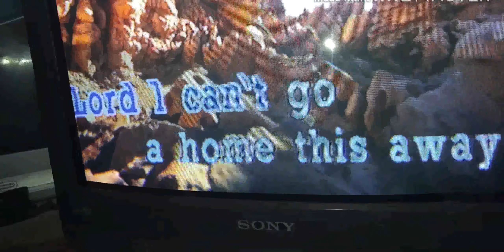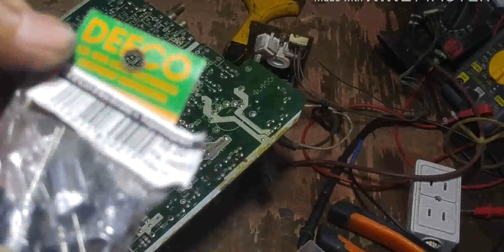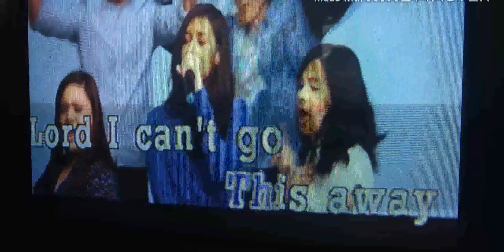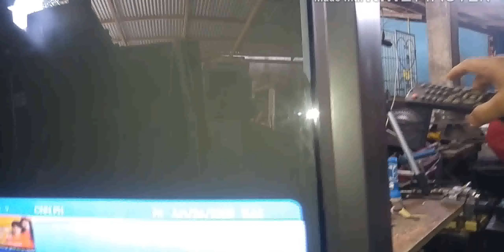Sony CRT TV Diagnose Repaire Done